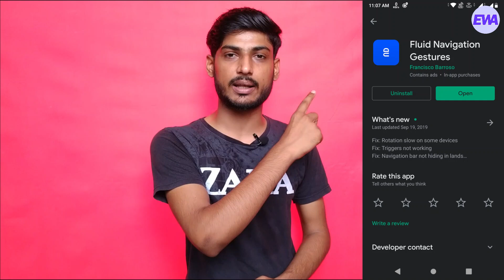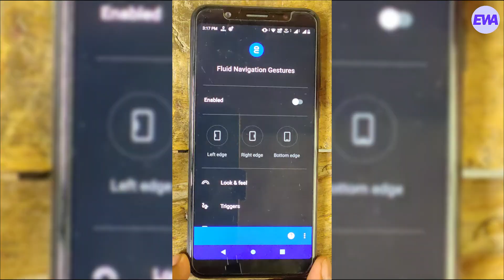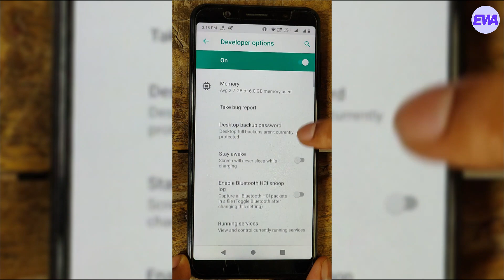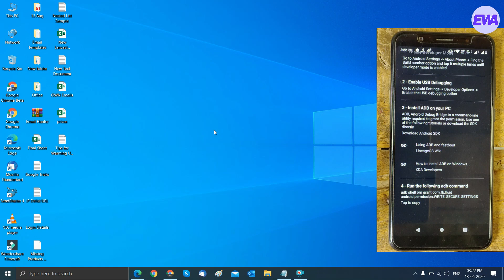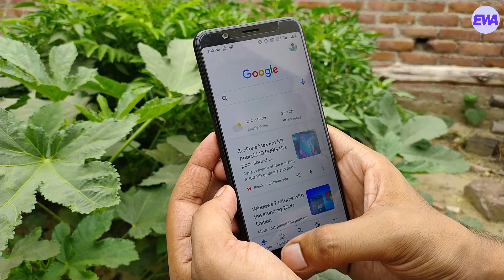Get Android 10 Navigation Gestures on Any Android Device or Version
Get Android 10 Navigation Gestures on Any Android Device or Version : Is video mein aapko android 10/Q ke navigation gesture/nav bar ko aapke kisi bhi android smartphone par enable karna bataya hai. Agar aap Android 8 Orea ya Android 9 Pie user hai aur aapko bhi android 10 ya iOS jaise smart navbar apne phone par use karne hai tab aap is method ko follow karne enable kar sakte hai. Mujhe ummid hai aapko ye video pasand aayi hogi..

EngineeringWithArts

VGMTECH

About: “ Engineering With Arts” is a YouTube Channel where you will find some Informative and Technical videos in Hindi.